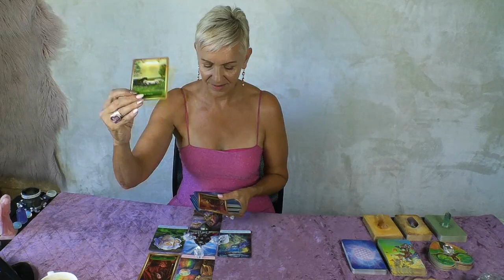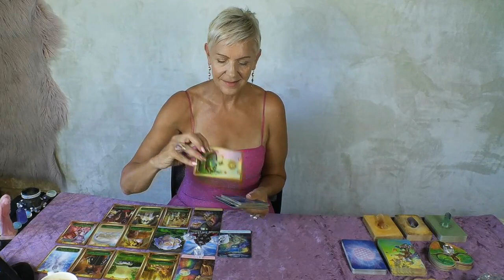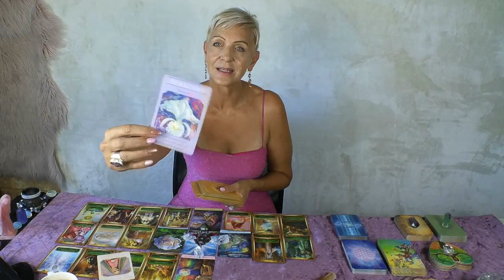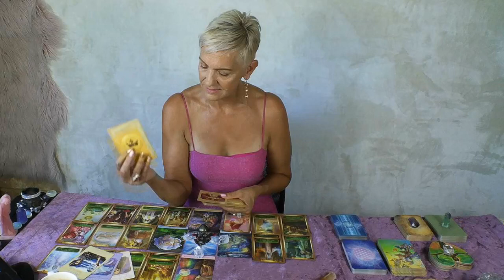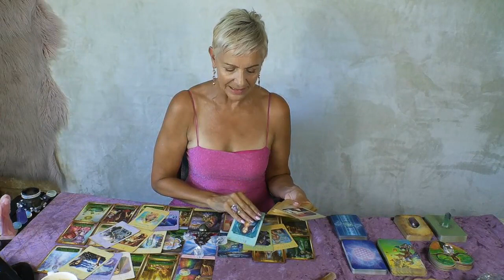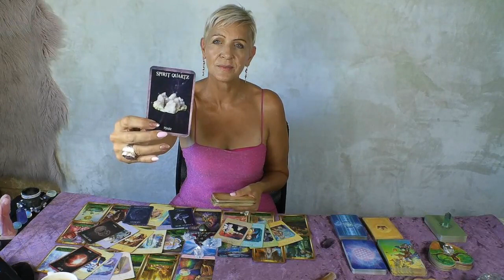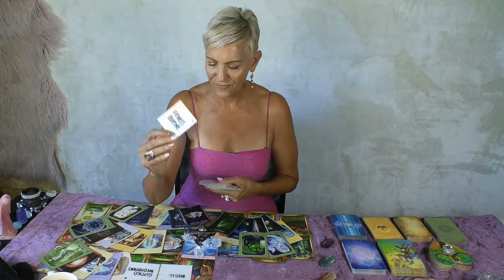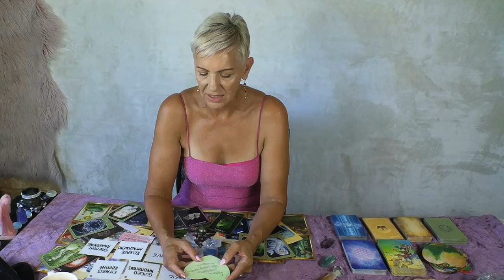Scorpio Facing Your Demons to Let Real Love In! Timeless Energy Tarot Reading by Rose Burnett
Conquering your Fears to Open up to New Love and Success! Scorpio this is a Timeless Energy Tarot Reading by Rose Burnett.

Rose Burnett is also BDM & Marketing Coach based in Perth, Western Australia helping Entrepreneurs and small business owners grow their business online. With 18 years’ experience in online marketing, web development, search engine optimization, eCommerce, eLearning, building customer bases online nationally and globally, content marketing, social media marketing and multi-media development.